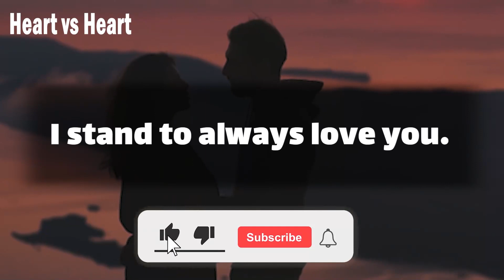dm to df today 💌 I'm nervous about the message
Text👇 💞🧡💝
Babe.
It seems that we are getting farther and farther away every day.
But I cannot stop loving you.
I stand to always love you.
Going to work cannot get your mind out of my head.
But how can we lie to each other in the same bed?
I know that others can feel this pain.
They stole our happiness.
I can even pay to see you, which  … (Continue in video 😍💟)
playlist👇 Message
⚡ TimeStamps Chapters⚡
00:00 LOVE
00:01 beginning of love
00:52 Message
divine masculine  💟
dm df 🤍
dm message to df today 💝
dm tarot 💞